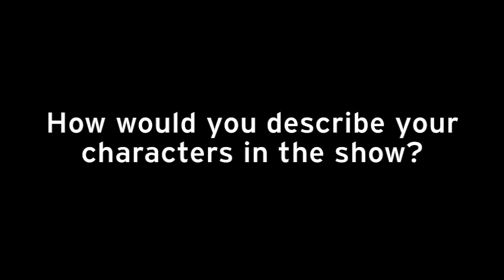Minimasters play Cluedo with the cast of The Mousetrap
We sent Minimasters Katie, 11, and Amelia, 13, to meet the cast of the show and challenge them to a game of Cluedo – that other classic whodunit – on the set of the iconic play at London’s St. Martin’s Theatre.